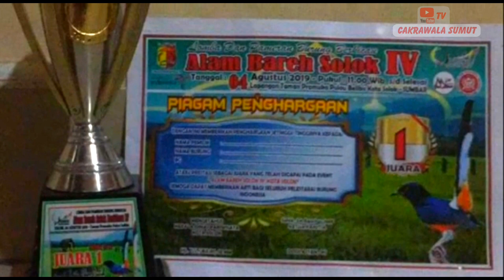SANG JAWARA DI KELAS MURAI BATU DI LOMBA ALAM BAREH SOLOK IV 2019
Murai batu t-trex  pemilik Hen kayu dari team elit BC Padang. Sumbar